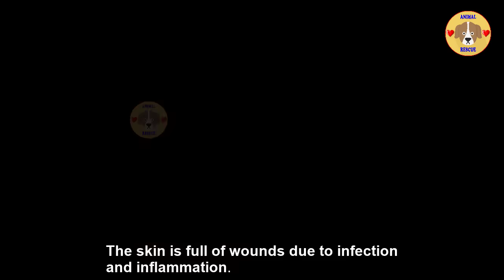Pregnant Mama Dog Trembled, Leaned Back Against The Wall to Prevent From Falling And Asked for Help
This fragile girl was abandoned like this, on a street in the suburbs.
She tried to run into a resident's house to ask for help.

Pregnant Mother Dog was trembling, leaning her back on an angle she "chosen" so that her body wouldn't fall and asked for help.
She was exhausted with life. A life so unfair, so cruel.

What I can say is that she wagged her tail at me, that she was so sweet.

The little eye can no longer be saved. The skin becomes scaly and infected.
And the giant belly, our biggest concern.

There are many possibilities: pyometra, fluid, tumor, newborn.

We will know soon. We named her Canela.

The skin is full of wounds due to infection and inflammation.
And what's more: she's pregnant...
Oh my God, Canela is old...

She's injured and pregnant... How can she endure these misfortunes?

We couldn't hold back our tears of shame. If I could, I would hold this girl close to me and never leave her alone for even a minute.

Dr. Ana showed us the babies seemed fine. The little heart beats strongly.
Moments of great charm, strength and emotion.
Peaceful, emotional moments.
She relied on me, receiving affection.
She allowed us to take care of her.
We will do everything we can and more to repair any physical and mental damage to her.
We gave her a bath. We apply hydrapet to the skin.

Canela's baby has arrived.

And then at 7:20 a.m. we got our first signal.
A baby started coming here. It took her a long time to give birth to the babies.
But they came and soon they were out and about, discovering a new and safe world.
She makes us very proud. What a warrior, my God.
There are five boys and two girls.
Since Canela had her baby, everything about her has changed.
The impression is that her small body is completely focused on taking care of the baby.

These little angels are 7 days old.
The children drink milk very well.
Today Canela, I can say with certainty, is enjoying the joy of motherhood.
Today she lies next to her children and is happy, always with touching and grateful eyes.
She knows we love each child.
She knows we love her too.